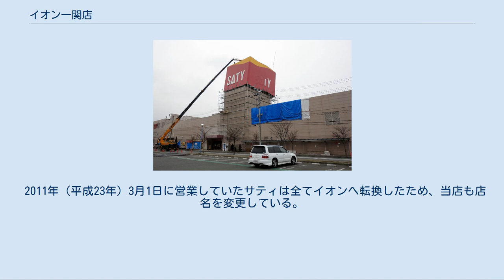イオン一関店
イオン一関店（イオンいちのせきてん）は岩手県一関市山目字泥田にある総合スーパー（GMS）である。
 詳細は「千葉久」を参照 1975年（昭和50年）に地場資本の老舗百貨店であった「千葉久」と提携して、一ノ関駅前の大町商店街と駅前通りの交差点角に店舗を移転し、「一関ショッピングデパート千葉久」を開業したのが始まりである。
 この店舗は地下1階・地上5階建てで、都会的な感覚を持ち込んだ売り場構成を行って地元の小売業者に大きな影響を与えるとされていた。
 当店と共に一関では三大百貨店として並び称された「東光デパート」は、当店から大町商店街を通って約300mの場所に位置していたが、1978年（昭和53年）11月に倒産した。
 この「東光デパート」の跡地には、八戸市の老舗百貨店の三春屋が進出したが、1981年（昭和56年）4月に同社が一関店を含む4店舗を「ダイエー」に譲渡して撤退し、1985年（昭和60年）には「ダイエー一関店」が開業した。
このダイエーの開業により、同店との間にある約300mの大町商店街を買い物客が流れるルートが出来上がっていった。
 「一関ショッピングデパート千葉久」は、1997年（平成9年）9月に一関ICに近い郊外の国道沿いに「一関サティ」が開業するのに伴い、1997年（平成9年）8月に閉店してその歴史に終止符を打った。
 なお、「株式会社千葉久友の会」は1978年（昭和53年）2月に「株式会社ピープル」へ社名を変更して同年4月に「ニチイグループ」のスポーツクラブ事業を讓受して事業転換し、「マイカル」の子会社として東京証券取引所第1部へ上場した。
 その後、2001年（平成13年）6月に「コナミスポーツ株式会社」となり2006年（平成18年）3月にコナミスポーツ&ライフとなっている。
 「一関サティ」は1997年（平成9年）9月に一関ICに近い郊外の国道沿いに開業した。
 当地は、「ジャスコ（現・イオン）」が1981年（昭和56年）に店舗面積17,300m2で出店を表明していたが、申請から商業活動調整協議会審議で約2年半後に店舗面積が約5分の1の3,500m2で結審したため、出店を断念した場所であった。
 当店の開業をきっかけに郊外に駐車場を備えた専門店などが相次いで出店しており、一関市の買い物客が中心市街地から郊外へ流出する先駆けとなった。
 その結果、「ダイエー一関店」も売り上げ減少を理由に2002年（平成14年）5月に閉店し、一関市の中心商店街では空き店舗が急増することになった。
 当店は2001年（平成13年）9月に秋田サティ、旧・盛岡南サティ、一関サティ、米沢サティ、福島サティ、会津サティ、いわきサティなどと共にマイカル東北からマイカル本社に譲渡されてマイカル直営店舗になった。
 しかし、同月14日に「マイカル」は東京地方裁判所に民事再生法の適用を申請して事実上破綻した。
 その後、イオンが再建の支援を行う上で求めていたため、同年11月22日に東京地方裁判所に会社更生法の適用を申請して、破綻処理の手法を民事再生法から切り替えることになった。
 「マイカル」は「イオン」の支援を受けて経営再建を行うことになったことに伴い、同社のプライベートブランド「トップバリュ」を取り扱うことになった。
 2011年（平成23年）3月1日に営業していたサティは全てイオンへ転換したため、当店も店名を変更している。
 また、当店が店名を「イオン」へ変更した10日後の同年3月11日に発生した東日本大震災を受けて、同年11月3日から陸前高田市小友町に「イオン一関店陸前高田分店」を開設し、同地の住民の買い物への対応を行っている。
 看板撤去前のイオン一関店 看板撤去後のイオン一関店